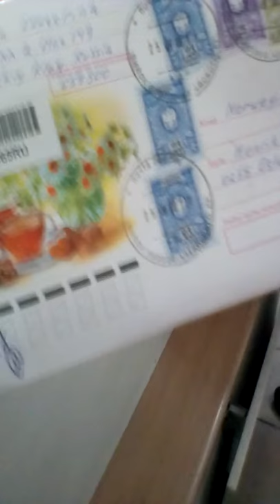Убийство писателя Гановой Людмилы и Нобелевская Премия Мира, продвигаемые Путин, Трамп, Навальный.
ENGLISH VERSION of Public Letter Murder of Writer Ganova Ludmila and the Nobel Peace Prize and promoted V.Putin, Mr. Trump, Mr. Navalny.
/To King of Sweden Carl XVI Gustaf Kungl. SlottetVisitor Information Office SE-107 70 Stockholm SwedenTelephone: (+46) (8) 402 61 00, E-mail: Queen of England Elizabeth II.To Lady Hale President of The Supreme Court and to The Government of England to The Supreme Court and Crown Court of England & Royal Courts of Justice, to International Criminal Court, to the President of Court Chile Eboe-Osuji.To the King of the Netherlands William-Alexander the English Monarchy
Public Letter.The writer, ecologist, publicist Ganova Ludmila was killed in Russia in 2018. Political assassination in centenary of the murder of the royal Romanov family in Russia 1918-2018.In 2018 Ganova Ludmila wrote public letter to the Swedish monarch Carl XVI Gustaf and the Nobel Committee for the Awarding of Literary Prizes in order to attract attention to the novel "RUSSIAN MONARCHY" and the illegitimacy of political power in Russia! recognition is waiting for her time.Novel of Ganova Ludmila "RUSSIAN MONARCHY" - 2010 about the illegitimacy of power in Russia based on illegal seizure and execution of the family of Emperor Nicholas II and relatives of the Romanov Dynasty in Russia!(Article: International Criminal Court, Revolutions and Modernity

Special operation of V.V. Putin for destruction Ganova Ludmila's book "RUSSIAN MONARCHY" in Russia. In the year of the murder of the writer Ganova Ludmila (2018) Andrei Savelyev's book "Russian Monarchy" is published, the power state structures of the FSB, GRU ., "writers", special projects ... Reshetnikov (GRU), Malofeev (Tsargrad TV), Patriarch Kirill (WRPC).The novel by Ganova Ludmila "RUSSIAN MONARCHY" - 2010 is dedicated to the peaceful transfer of political power in Russia to the legal heirs of the Romanovs! Ganova Ludmila wrote that power (this is their power) should be peacefully (without elections) transferred to the heirs of the Romanovs and the heirs (themselves) should decide who will take over the right to power in Russia.Therefore, neither Mr. Putin who is involved in murders and genocide in Russia (The murder of the writer Ganova Ludmila should be investigated by the ICC); Nor Mr. Trump with the American "Democratic" project of seizure of the world and revolutions, nor Mr. Navalny (his revolutionary-terrorist activity should to be investigated by the International Criminal Court, exist many world's investigations, documents on organizing and sponsoring seizures of power - revolutions! We demand world investigations of these comrades ...In connection with the recent events around the illegal retention of power in Russia and on the other side, attempts of it's illegal seizure, special operations and the political murder of the Writer Ganova Ludmila, we think that inadmissible exist in shortlist of the Nobel Peace Prize awards of Mr. Putin, Mr. Trump, Mr. Navalny, etc.We believe that the Nobel Peace Prize rightfully belongs to the writer Ganova Ludmila! It is criminal to keep silent about this murder (as the media of the dictator and the media promoting revolutionary projects) ...Children of the Writer: Tsurikova Ekaterina (Ket Gun Poet), Ilya Tsurikov (Contemporary Artist) ...Investigation